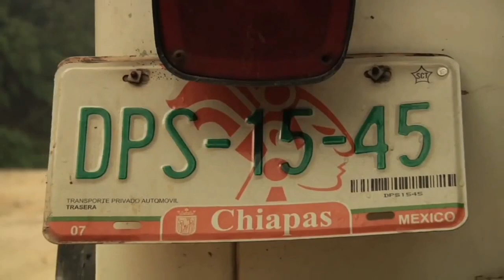Unknown trance track about 2002